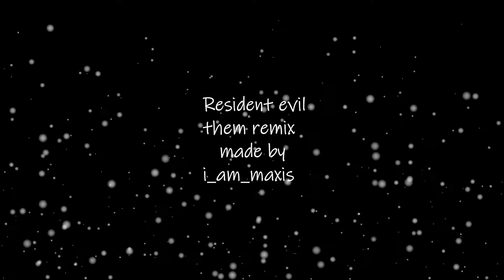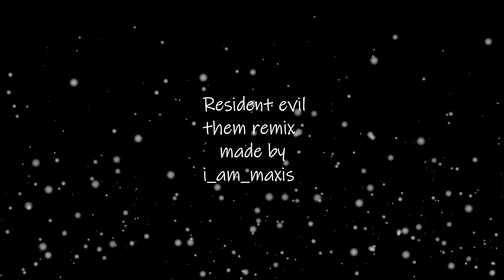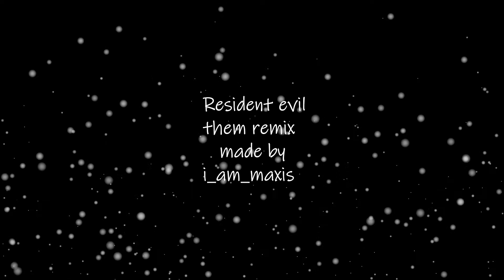Louder now 👽👌👌👌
donations would help my creating go faster download mp3 now cuz after a specific time I will remove the download and can only be bought on sound cloud link has been removed going to release it soon